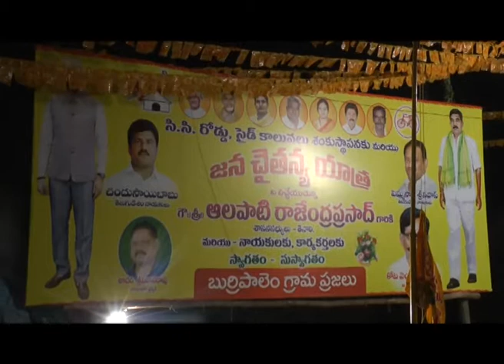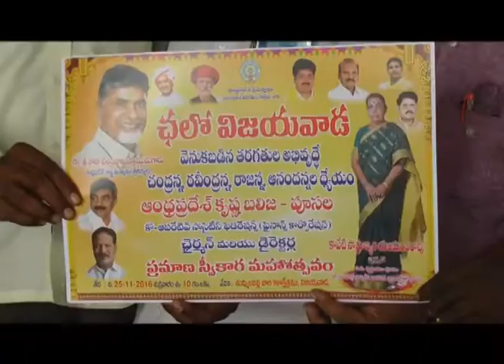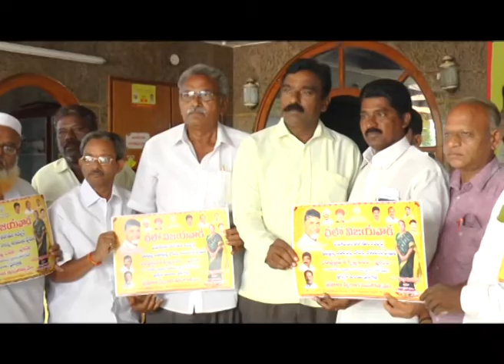TENALI SITI 23 11 2016 NEWS 1